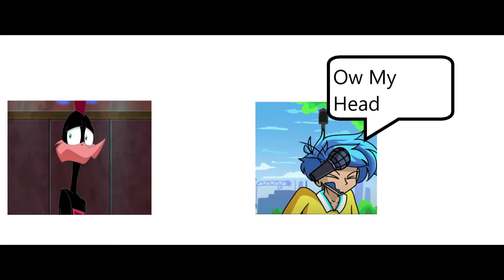Shorts New More Screenshots Cats And Cosplay 2 Return To The Esther